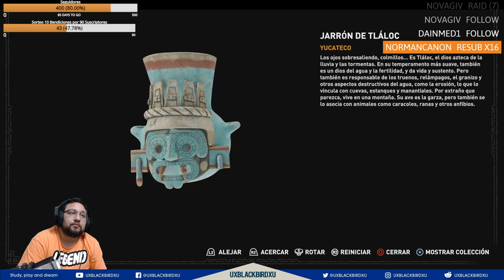✅ 👉💯 Shadow of the Tomb Raider 🏠🐍 CAPITULO 14 🏠 🐍 PLAZA SUPERIOR